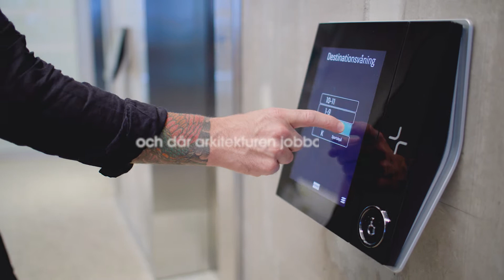Midroc Properties kontorslokaler - The Edge - kort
På Midroc Properties är vi måna om våra hyresgäster och miljön. Vi satsar på hållbarhet in i minsta detalj. Följ med in i vår senaste kontorsfastighet The Edge i Hyllie i Malmö!